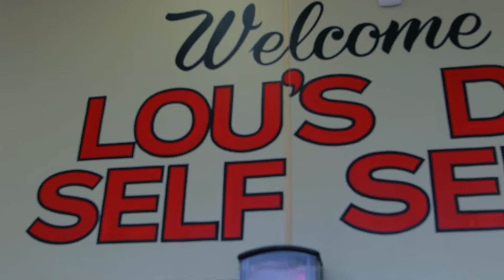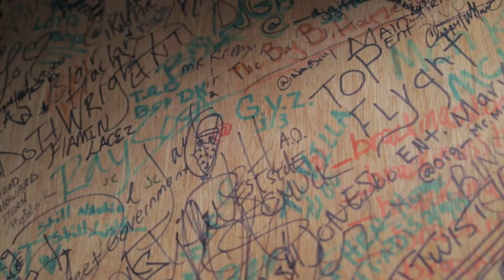Mobbin Thru Traffic Radio Blog | Episode 1 (Intro)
Song Played: Grove P "Solid"